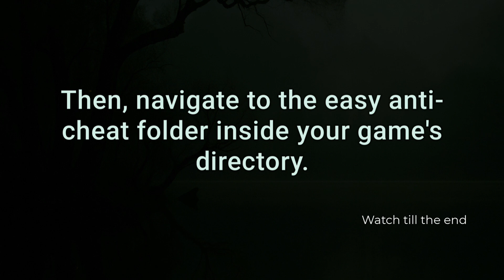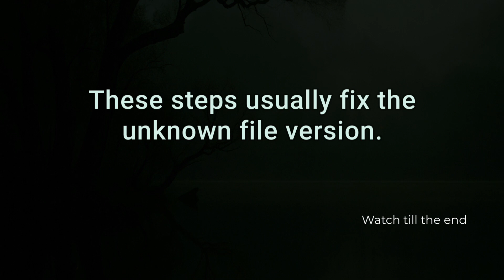Easy Anti Cheat error Unknown file version (Quick fix)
Seeing the “Unknown file version” Easy Anti-Cheat error? This quick fix guide walks you through how to solve it fast! Learn to verify your game files, repair or reinstall Easy Anti-Cheat, and remove any corrupted or modified game files. We also cover clearing cache, updating Windows, and checking for conflicting software. Whether you're playing Fortnite, Apex, or another EAC-supported game, these steps will get you back in the game quickly.